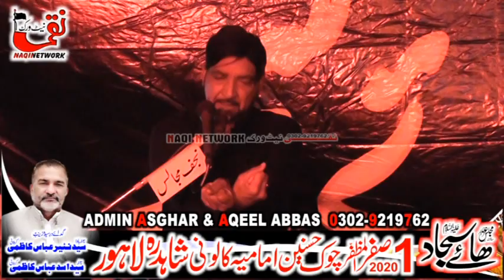Yadgar Majlis Imam Sajjad / Allama Ali Nasir Al Hussaini Talhara / 1 Safar 2020 Imamia Colony Lahore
Yadgar Majlis Imam Sajjad

Mesam Raza Haider Jafri (Team)